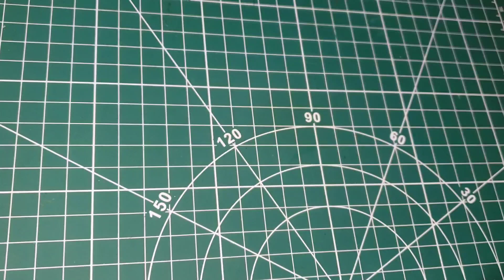Sculpting Gen 1 Starter Pokemon ( Bulbasaur, Charmander, Squirtle ) with clay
material is air dry clay

hope this video help you to make your own figure with air dry clay and hope you enjoy my video

bulbasaur : 0:12
charmander : 1:20
squirtle : 3:40